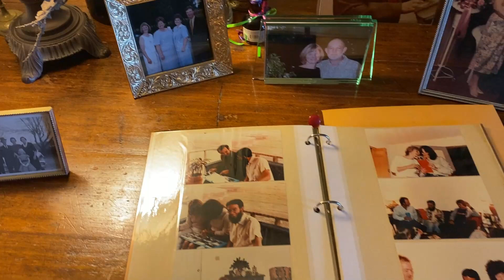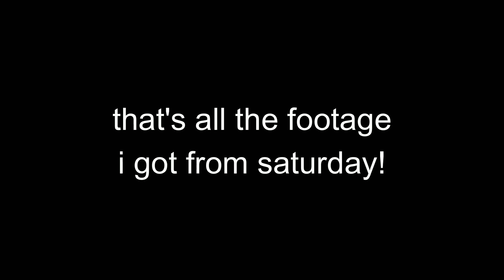September Vlog 4 | parties, exploring a 70s house, home improvements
I wrap up the birthday-season-vlog series with this final installment! More time at home of course, along with a little trip to visit some family and friends. I know my life isn't the most vlog-worthy, but I wanted to try it out. When it comes to me documenting anything, I tend to get bogged down in the details - in record-keeping, almost. (What did I do with every moment?) But anyway, we will now return to our regularly scheduled programming. I had a great birthday season overall.